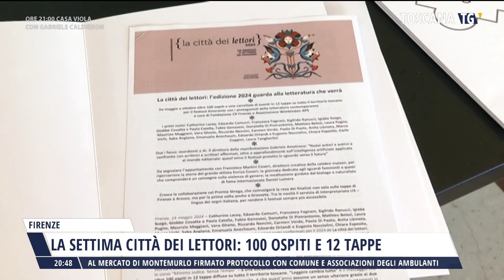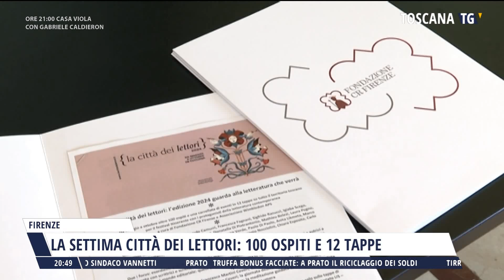2024-05-14 TG REGIONALE ORE 20.30